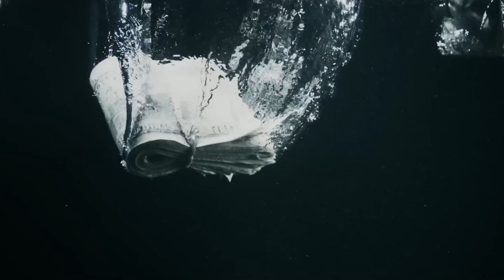A Jam Hyena Mashup - Nothing Holdin' Back 2017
A mashup containing 100 of the most popular songs of 2017 in 6 minutes

Songs I've included:

Luis Fonsi & Daddy Yankee ft. Justin Bieber - Despacito
Migos ft. Lil Uzi Vert - Bad And Boujee
Sam Hunt - Body Like a Back Road
Imagine Dragons - Believer
Post Malone ft. Quavo - Congratulations
DJ Khaled ft. Justin Bieber, Quavo, Chance The Rapper & Lil Wayne - I'm The One
French Montana ft. Swae Lee - Unforgettable
Dj Khaled ft. Rihanna & Bryson Tiller - Wild Thoughts
Rae Sremmurd ft. Gucci Mane - Black Beatles
Khalid - Location
Zayn & Taylor Swift - I Don’t Wanna Live Forever
Kygo & Selena Gomez - It Ain't Me
KYLE ft. Lil Yachty - iSpy
Logic ft. Alessia Cara & Khalid - 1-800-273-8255
Niall Horan - Slow Hands
Rihanna - Love On The Brain
The Weeknd ft. Daft Punk - I Feel It Coming
Big Sean - Bounce Back
Liam Payne ft. Quavo - Strip That Down
Drake - Fake Love
Maroon 5 ft. Kendrick Lamar - Don't Wanna Know
Taylor Swift - Look What You Made Me Do
Ed Sheeran - Castle On The Hill
Machine Gun Kelly & Camila Cabello - Bad Things
The Chainsmokers - Paris
Clean Bandit ft. Sean Paul & Anne-Marie - Rockabye
21 Savage - Bank Account
J Balvin & Willy William - Mi Gente
Imagine Dragons - Thunder
Shawn Mendes - Mercy
Kodak Black - Tunnel Vision
Post Malone ft. 21 Savage - Rockstar
Halsey - Now Or Never
Aminé - Caroline
Ayo & Teo - Rolex
Kendrick Lamar - DNA
Zay Hilfigerrr & Zayion McCall - Juju On That Beat (TZ Anthem)
Drake - Passionfruit
Kendrick Lamar ft. Rihanna - Loyalty
Ke$ha - Praying
Travis Scott ft. Kendrick Lamar - Goosebumps
Maroon 5 ft. Future - Cold
Calvin Harris ft. Frank Ocean & Migos - Slide
Katy Perry ft. Skip Marley - Chained To The Rhythm
Calvin Harris ft. Pharrell Williams, Katy Perry & Big Sean - Feels
Khalid - Young Dumb & Broke
Playboi Carti - Magnolia
SZA ft. Travis Scott - Love Galore
A Boogie Wit Da Hoodie ft. Kodak Black - Drowning
Jason Derulo ft. Nicki Minaj & Ty Dolla $ign - Swalla
Harry Styles - Sign Of The Times
Adele - Water Under The Bridge
Miley Cyrus - Malibu
Marian Hill - Down
Cheat Codes ft. Demi Lovato - No Promises
YFN Lucci ft. PnB Rock - Everyday We Lit
Camila Cabello ft. Young Thug - Havana
Maroon 5 ft. SZA - What Lovers Do
Blackbear - Do Re Mi
XXXTentacion - Look At Me!
Keith Urban ft. Carrie Underwood - The Fighter
Lady Gaga - Million Reasons
Taylor Swift - ….Ready For It?
David Guetta ft. Justin Bieber - 2U
Lorde - Green Light
Jay-Z - The Story Of O.J.
Selena Gomez - Fetish
Bruno Mars - Versace On The Floor
Lady Gaga - The Cure
Bebe Rexha - I Got You
Zayn ft. Sia - Dusk Till Dawn
Linkin Park ft. Kiiara - Heavy
Auli'i Cravalho - How Far I'll Go
Camila Cabello - Crying In The Club
Katy Perry ft. Nicki Minaj - Swish Swish
Ariana Grande ft. Future - Everyday
Katy Perry ft. Migos - Bon Appetit
Britney Spears ft. Tinashe - Slumber Party
Clean Bandit ft. Zara Larsson - Symphony
TLC ft. Snoop Dogg - Way Back